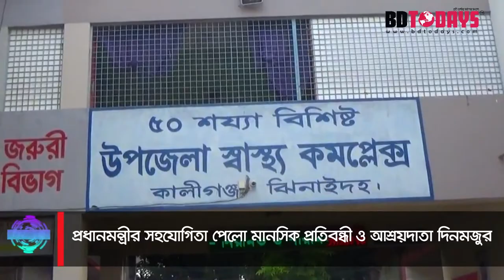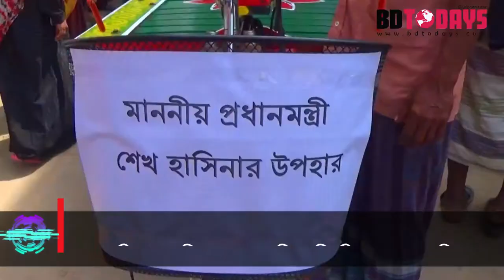প্রধানমন্ত্রীর সহযোগিতা পেল মানসিক প্রতিবন্ধী || The mentally handicapped got help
প্রধানমন্ত্রী শেখ হাসিনার সহযোগিতা পেল ঝিনাইদহের কালীগঞ্জে মানসিক প্রতিবন্ধী, তার সদ্যজাত কণ্যা শিশু ও তার আশ্রয় দাতা। বুধবার সকালে কালীগঞ্জ উপজেলা স্বাস্থ্য কমপ্লেক্সে গিয়ে প্রধানমন্ত্রীর দেওয়া নগদ ৫৫ হাজার টাকা ও একটি ব্যাটারী চালিত ভ্যান পৌঁছে দেন ঝিনাইদহের জেলা প্রশাসক সরোজ কুমার নাথ।